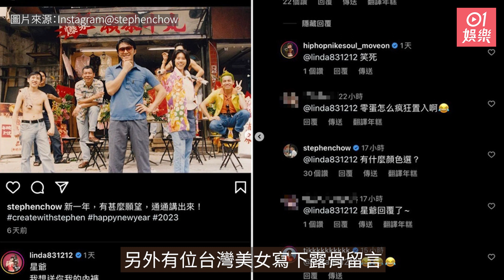周星馳獲台灣啦啦隊成員主動送內褲 6個字神回覆震驚網民｜01娛樂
周星馳於元旦日在社交平台發文，
叫粉絲留下新年願望，
吸引不少名人留言
星爺都有逐一回復。